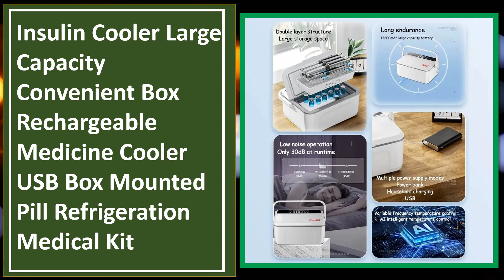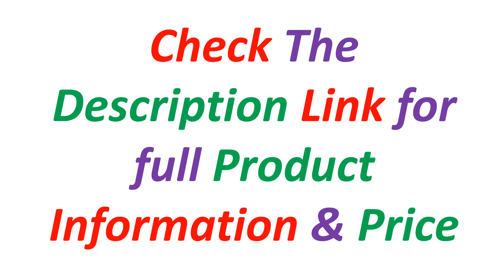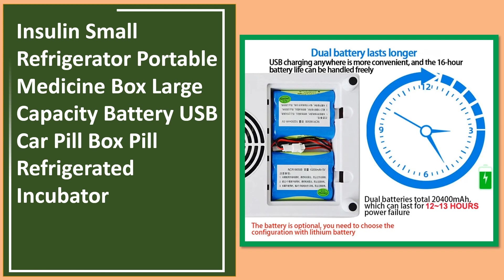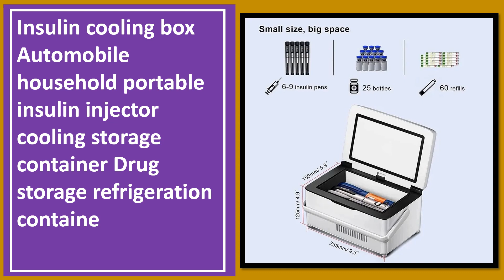Top 5 Best Insulin Refrigerator Of 2024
5. Insulin Cooler Large Capacity Convenient Box Rechargeable Medicine Cooler USB Box Mounted Pill Refrigeration Medical Kit

4. Double layer super large capacity insulin refrigerated box, medicine refrigerator insulin storage box, travel medicine storage r

3. Mini Portable Insulin Refrigerator Mini-Fridge Cooler For Insulin Serum Interferon Capsules Battery 10200mAh Capacity 260 ML

2. Insulin Small Refrigerator Portable Medicine Box Large Capacity Battery USB Car Pill Box Pill Refrigerated Incubator

1. Insulin cooling box Automobile household portable insulin injector cooling storage container Drug storage refrigeration containe